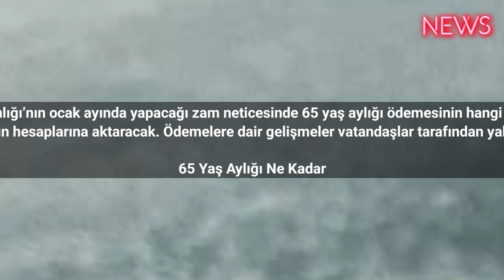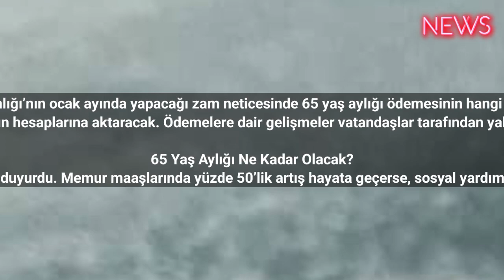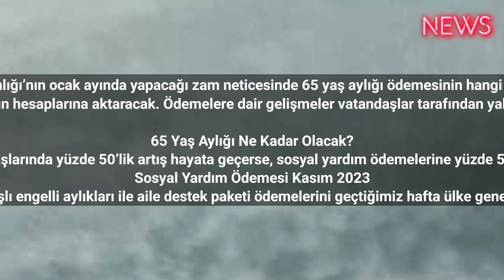65 Yaş Aylığı Ocak Zammı! Sosyal Yardım Ödemesi Artacak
Aile ve Sosyal Hizmetler Bakanlığı’nın ocak ayında yapacağı zam neticesinde 65 yaş aylığı ödemesinin hangi seviye çıkacağı merak ediliyor.
Aile ve Sosyal Hizmetler Bakanlığı ocak ayının ilk günlerinde sosyal yardım ödemelerine zam yapacak ve 2024 yılından itibaren zamlı sosyal yardım ödemelerini ülke genelindeki hak sahibi vatandaşların hesaplarına aktaracak. Ödemelere dair gelişmeler vatandaşlar tarafından yakından takip edilirken, sosyal yardım ödemelerinin hangi seviye çıkacağı merak ediliyor. Bu çerçevede, 2348 TL olan 65 yaş aylığının 2024 yılından itibaren ne kadar olacağına dair araştırmalar yapılıyor.

65 Yaş Aylığı Ne Kadar Olacak?
Ocak ayında Aile ve Sosyal Hizmetler Bakanlığı memur maaş katsayısına göre toplumun farklı kesimlerini ilgilendiren sosyal yardım ödemelerine zam yapacak. Zam oranı ile ilgili Aile ve Sosyal Hizmetler Bakanı Mahinur Özdemir Göktaş henüz açıklamada bulunmadı ancak Çalışma ve Sosyal Güvenlik Bakanı Vedat Işıkhan memur maaşlarının yüzde 50'ye yakın oranda artacağını geçtiğimiz süreçte duyurdu. Memur maaşlarında yüzde 50’lik artış hayata geçerse, sosyal yardım ödemelerine yüzde 50 oranda zam yapılabilir. Bu durumda, 2348 TL olan 65 yaş aylığı da ocak ayında yapılacak zam neticesinde 3522 TL seviyesine yükselebilir. Memur ve emekli maaşlarında olduğu gibi sosyal yardım ödemelerinde de artış oranı belirlenirken enflasyon verileri oldukça belirleyici oluyor. Bu nedenle, destek ödemelerinden faydalanan vatandaşlar Türkiye İstatistik Kurumu'nun enflasyon rakamlarını yakından takip edecekler.
Sosyal Yardım Ödemesi Kasım 2023
65 yaş aylığının, sosyal ekonomik destek ödemesinin, engelli aylıklarının, evde bakım maaşının ocak ayında gerçekleşecek artış neticesinde hangi seviyeye yükseleceğine dair dört aylık enflasyon oranları ve memur maaş zammı beklentisi üzerinden hesaplamalar gerçekleşirken, kasım ayı ödemelerine dair gelişmeler de yakından takip ediliyor. Aile ve Sosyal Hizmetler Bakanlığı yaşlı engelli aylıkları ile aile destek paketi ödemelerini geçtiğimiz hafta ülke genelindeki vatandaşlara sağladı. Önümüzdeki günlerde de evde bakım maaşı ile sosyal ve ekonomik destek ödemesinin verilmesi bekleniyor.